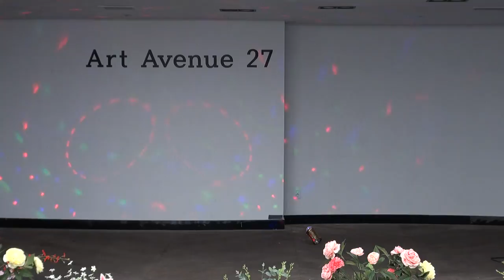가은 가수 (내마음돌려주세요)송민호 가수(당신때문에.누구없나요)인천주안(시민지하상가)인천중동구분회장(금진)17-2-2편집자 장털보